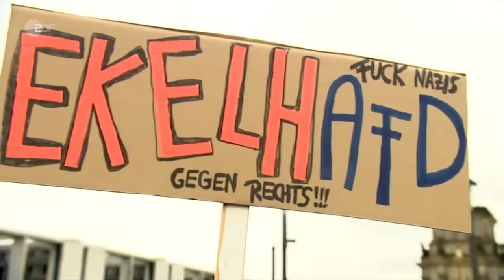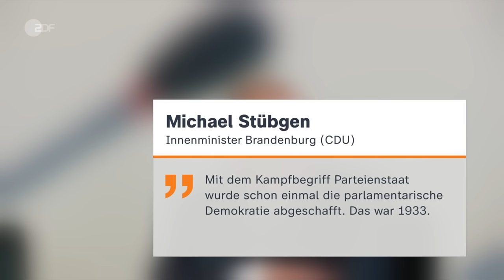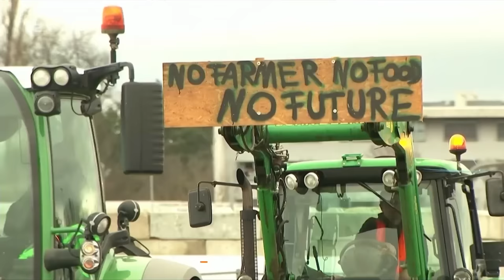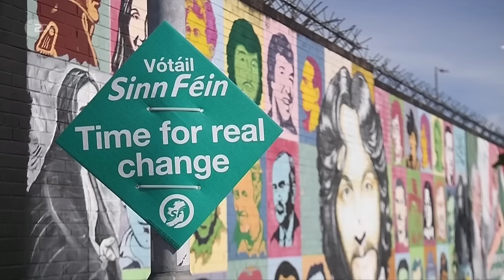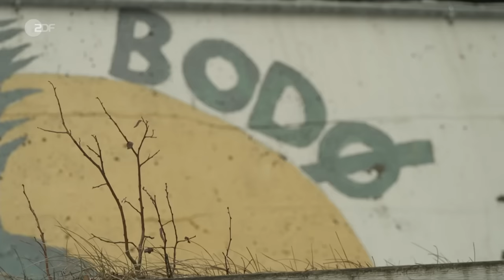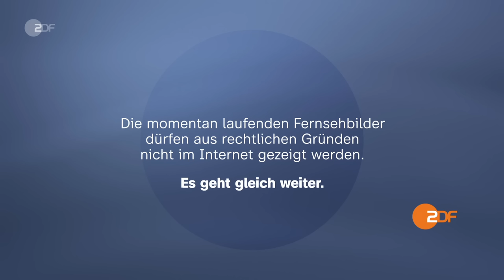heute 19 Uhr vom 03.02.2024 Protestwochenende gegen Rechts, Tote US-Soldaten in Jordanien (english)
Auch an diesem Wochenende gibt es in dutzenden deutschen Städten Proteste gegen die AfD. Vergeltung für den tödlichen Drohnenangriff auf US-Soldaten in Jordanien: Die USA greifen Ziele in Syrien und Irak an. Diese und weitere Nachrichten des Tages in den ZDFheute Nachrichten um 19 Uhr.

English Subtitles
Today's topics: Further protests against right-wing extremism; US military: counterattack on Iraq and Syria; more news, including sports and the weather.

00:00 Vorspann

00:49 Weitere Kundgebungen gegen Rechtsextremismus
In fast allen Bundesländern finden Kundgebungen und Proteste gegen Rechtsextremismus statt. Die größte Versammlung gab es in Berlin mit über 150 Tausend Teilnehmern.

03:39 Kontroverse um AfD Brandenburg
Der brandenburgische AfD-Abgeordnete Hünich hat mit Aussagen zu Staat und Demokratie für Empörung gesorgt und den Verfassungsschutz auf den Plan gerufen.

06:26 US-Militär: Gegenangriff auf Irak und Syrien
Nach dem Tod von drei US-Soldaten in Jordanien hat das US-Militär mehr als 85 Ziele im Irak und Syrien aus der Luft angegriffen. Laut US-Präsident Biden sei dies erst der Anfang.

08:36 US-Regierung verübt „Angriffe mit Ansage“
Die US-Angriffe auf Irak und Syrien hätten mit Iran verbündeten Milizen gegolten, heißt es in Washington. ZDF-Korrespondent Elmar Theveßen über das Risiko und die möglichen Folgen.

10:00 Katholikin wird Regierungschefin Nordirlands
In Nordirland stellt zum ersten Mal die katholische Sinn-Féin-Partei die Regierungschefin, Michelle O'Neill. Sie setzt sich für eine engere Bindung mit der Republik Irland ein.

12:53 Ukraine: Unterstützung für Soldaten
Auch wer in der Ukraine nicht an der Front kämpft, versucht zu helfen. Viele Menschen sammeln Geld, warme Kleidung oder Erste-Hilfe-Utensilien.

15:17 Europäische Kulturhauptstadt Bodø
Das norwegische Bodø fällt nicht nur mit seiner atemberaubenden Natur auf. Dieses Jahr wird es dort mehr als tausend kulturelle Veranstaltungen geben.